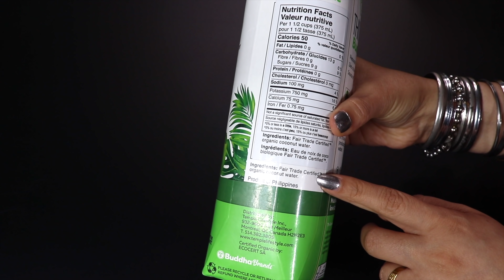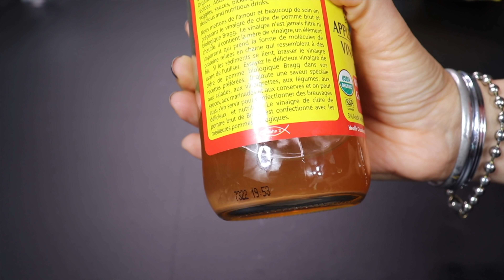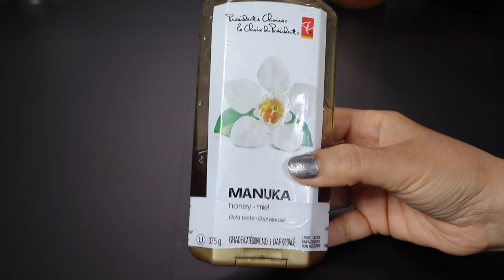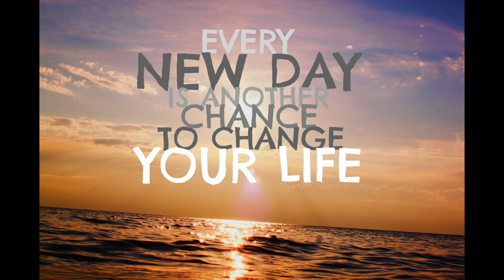Bedtime Drink For Weight Loss | Lose 5 Kgs In 5 Days | Bedtime Drink To Lose Belly Fat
Bedtime Drink For Weight Loss | Lose 5 Kgs In 5 Days | Bedtime Drink To Lose Belly Fat | Lose 1Kg In 1 Day | ACV Drink For Weight Loss | Lose 5Kg In 5 Days

I have a second channel named "Versatile Vicky" wherein you can watch the same videos in English :)

Diet Plans For Weight Loss Hindi